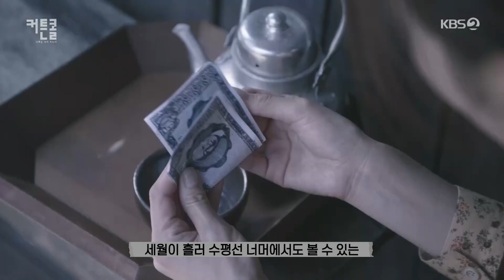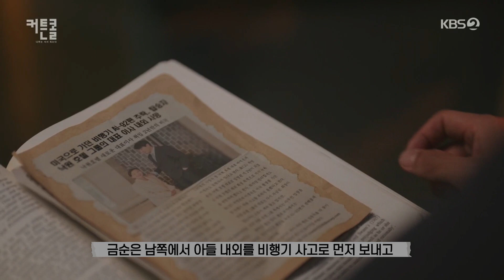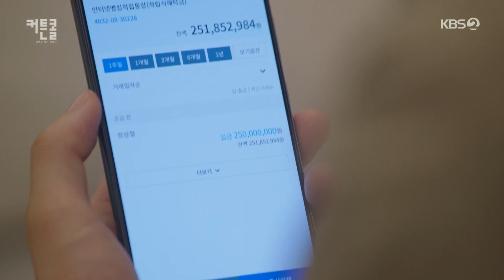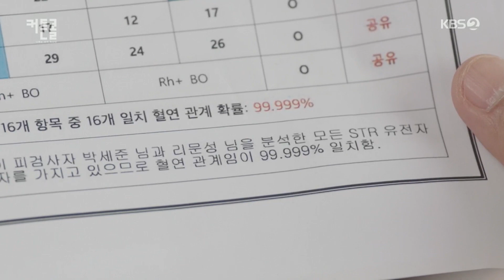[1-4부 몰아보기] 대.꿀.잼.작.품! 전대미문의 특명을 받은 한 남자의 지상 초대 사기극ㅣ#커튼콜 매주 월화 밤 9시 50분 KBS2TV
KBS2TV 월화드라마
매주 월화 밤 9시 50분 본방사수🎭